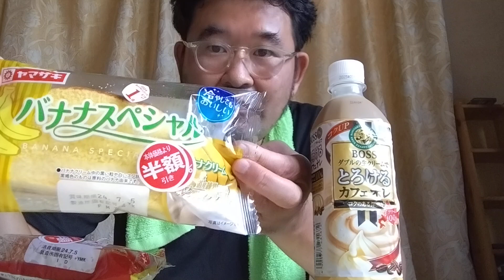【実家暮らし未婚44歳男】半額大きなメンチカツと半額バナナスペシャルととろけるカフェオレ#飯テロ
大きなメンチカツとバナナスペシャルととろけるカフェラテ美味しすぎた!
Escort
フリー音楽素材